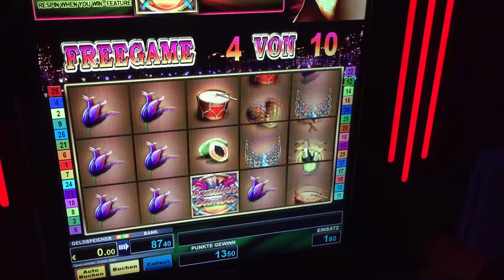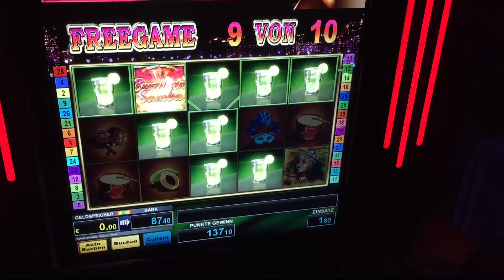Bally Wulff - Brazilian Samba - Freispiele auf 1.80 Euro Einsatz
Hallo liebe Zockergemeinde, in diesem Video zocken wir die Freispiel bei dem Bally Wulff Game "Brazilian Samba" auf 1.80 Euro Einsatz. Viel Spaß beim Ansehen wünschen wir euch.